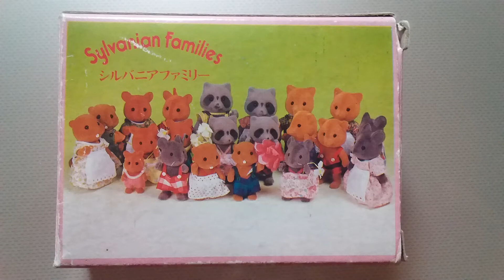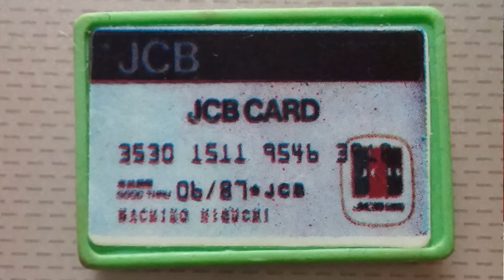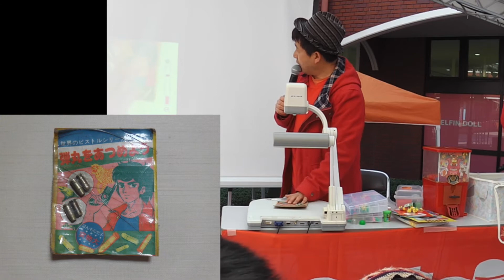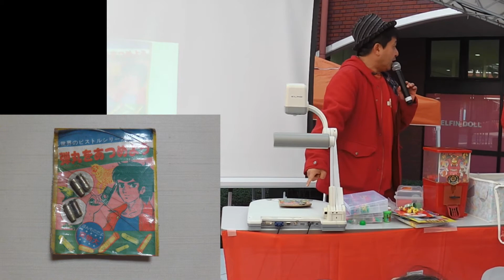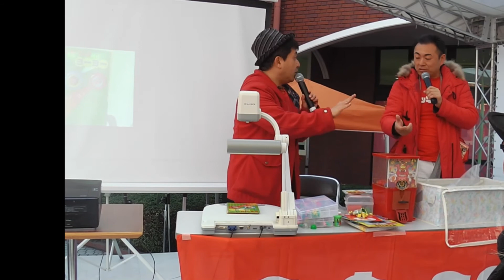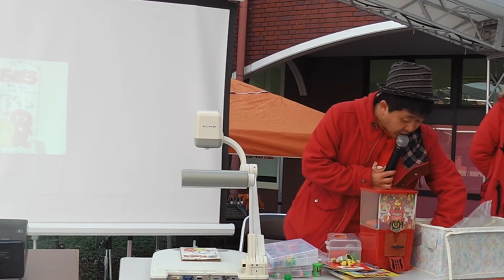ドラ〇もんがこんな姿にぃ？謎のファミリー登場！ちび〇子がでかい！錦ヶ丘ガチャトークショー③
2018年4月7日仙台市錦ヶ丘ヒルサイドモールで開催されたワッキー貝山の懐かしのガチャガチャトークショー第三弾。
10万個のガチャ所有から渾身レトロガチャ紹介。ラストの今回はコスモスならではのハッとするものを中心に紹介しています。